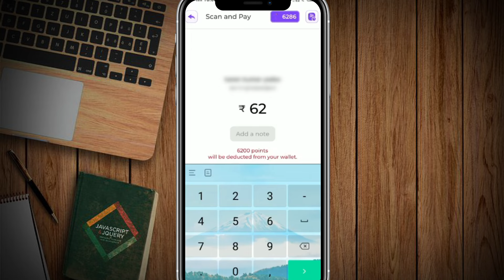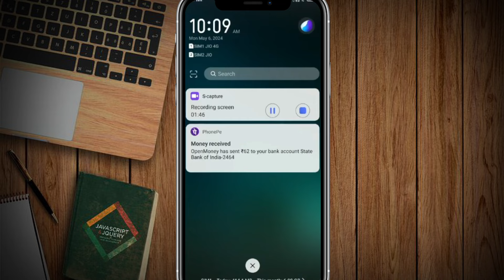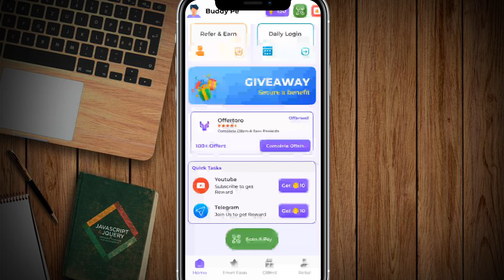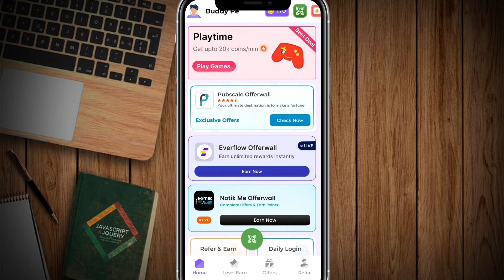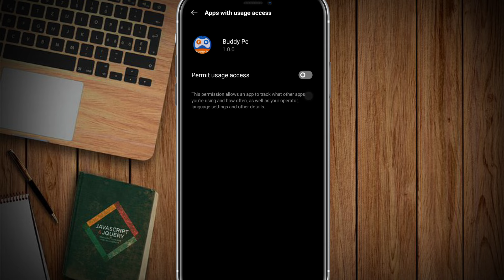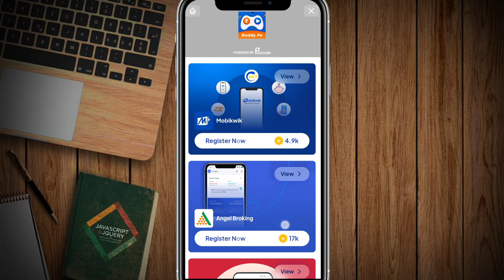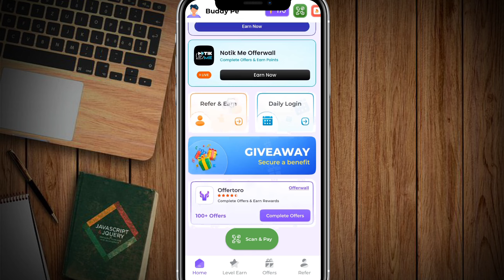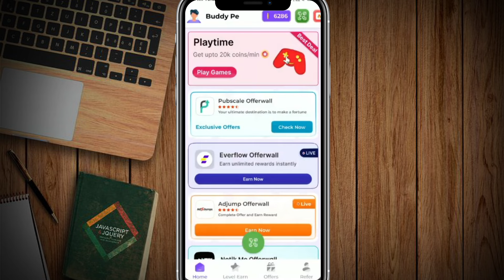Buddy Pe App Se Paise Kaise Kamaye | Buddy Pe App Payment Proof | Buddy Pe App Unlimited Trick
Top Queries

buddy pe app se paise kaise kamaye
buddy pe app payment proof
buddy pe app unlimited trick
buddype app se coins kaise kamaye
buddype app se withdrawal kaise kare
buddype app withdrawal proof
buddype app unlimited coin trick
buddype earning app
buddype se paise kaise kamaye
buddy pe earning app
buddy pe app

Your Queries;

1. earning app
2. earning app today
3. earning app today 2024
4. new earning app today 2024
5. new paytm earning app today 2024
6. earn money online
7. earn money online app
8. earn money online app without investment for students
9. best earning app
10. best earning app for paytm
11. best earning app for paytm without investment
12. best earning app without investment
13. how to earn money online
14. how to earn money online without investment
15. how to earn money online without investment for students
16. how to earn money online for students
17. real earn money app
18. real earn money app with proof
19. paytm earn money app with proof today
20. paytm earning app without investment
21. new earning app
22. new earning app 2024
23. new earning app 2024 paytm cash
24. new earning app 2024 paytm cash without investment
25. new real earning app
26. new real earning app with proof
27. new real money earning app 2024
28. new money earning apps 2024 paytm
29. free paise kaise kamaye
30. free paise kaise kamaye app se
31. free mein paise kaise kamaye app se
32. free mein application se paise kaise kamaye
33. free paisa earning app
34. free paise kamane wala app
35. free paise kamane wala app real
36. free mein paise kamane wala app real
37. free mein paisa kamane wala app kaun sa hai
38. free paise kamane ka app
39. free me paise kamane wala app 2024
40. free earning app 2024
41. new free earning app 2024
42. new free game earning app 2024
43. free game earning app 2024
44. online earning app
45. online earning app without investment
46. online paise kaise kamaye
47. online paise kaise kamaye free
48. best online earning app
49. daily earning app
50. earn money
51. work from home
52. money earning apps
53. unlimited income app
54. daily earning app
55. ghar baithe paise kaise kamaye
56. ghar baithe paise kaise kamaye app se
57. ghar baithe paise kaise kamaye app se 2024
58. ghar baithe paise kaise kamaye game khel ke
59. ghar baithe paise kaise kamaye online
60. ghar baithe paise kaise kamaye online in india
61. manoj dey earning app
62. manoj dey earning app video
63. manoj dey earning proof
64. manoj dey earning game
65. payment proof earning app
66. payment proof earning app today
67. new earning app today payment proof
68. payment proof earning app 2024
69. earning app live payment proof 2024
70. live payment proof earning app
71. best self earning app 2024
72. best self earning app 2024 without investment
73. 2024 best self earning app earn daily free paytm cash without investment
74. 2024 best earning app
75. 2024 best earning app today
76. 2024 ka new earning app
77. 2024 ka new earning application
78. 2024 ka new paytm earning app
79. 2024 new earning app
80. 2024 new earning app real
81. new real money earning app 2024
82. today real earning app
83. watch and earn money app
84. video watch earn money
85. video watch earn money paytm 2024
86. watch video earn paytm cash 2024
87. video dekho paisa kamao
88. video dekho paisa kamao paytm cash 2024
89. ads dekhkar paise kaise kamaye 2024
90. ad watching earning app
91. today new earning app 2024
92. new earning app 2024 paytm cash
93. real money earning app with proof 2024
94. real money earning app with proof without investment 2024
95. mobile se paise kaise kamaye real app 2024
96. app se money kaise kamaye 2024
97. free paytm cash today 2024
98. new money earning app today
99. money kamane wala app 2024
100. top earning apps without investment 2024
101. online paise kaise kamaye game khel ke
102. best self earning apps
103. read news and earn instant paytm cash
104. manoj dey earning video
105. manoj dey most popular video earning
106. techno teen
107. earn daily free paytm cash without investment
108. mobile earning apps without investment
109. real earning game app with proof